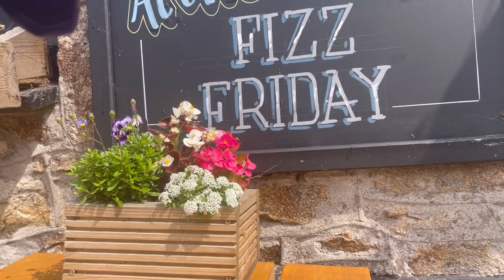A DAY IN THE LIFE | Living In A Van In Cornwall UK | VANLIFE UK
Join us for A DAY IN THE LIFE LIVING IN A VAN IN CORNWALL!

VANLIFE UK is treating us well in the west! After taking you along for the ride last week when we found our long stay campsite in the heart of Cornwall,

This week we show you a typical day in our life living in Cornwall in a van!

Come for a SURF, BBQ AND A NIGHT ON THE FARM!

Thank you so much for your support and watching this video!